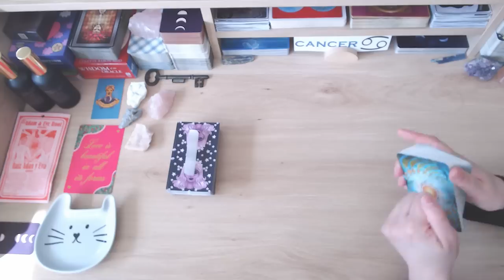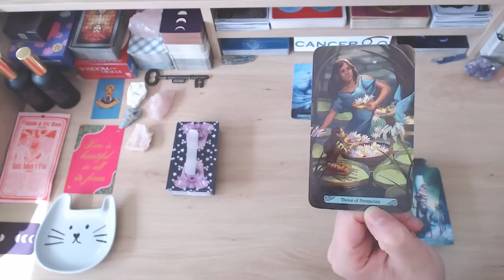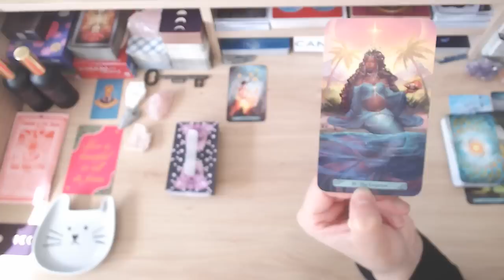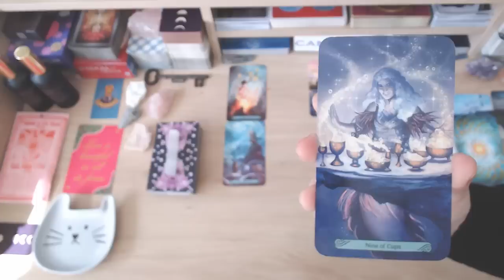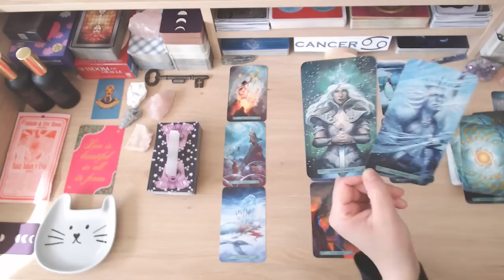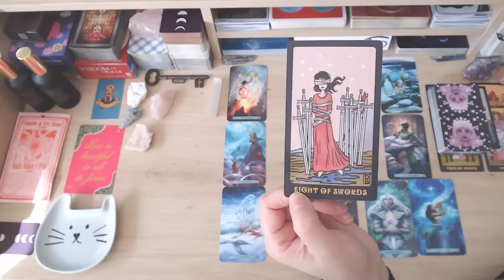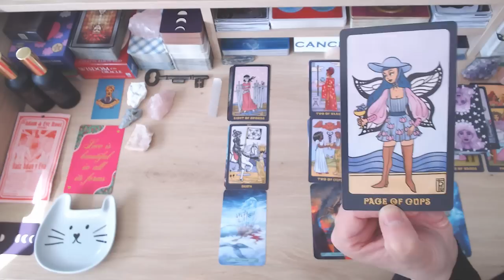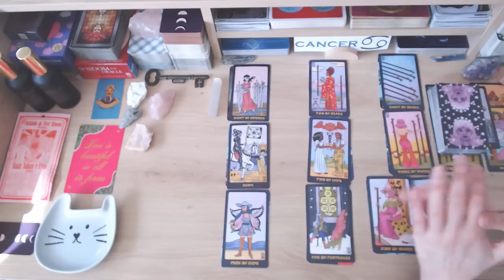💘 CANCER ♋️ THEY'RE PLANNING ON CONTACTING YOU 📲🥹 DESPERATE FOR THIS TO WORK! 🛠️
💘 HELLO CANCER AND WELCOME TO YOUR WEEKLY LOVE READING 💘